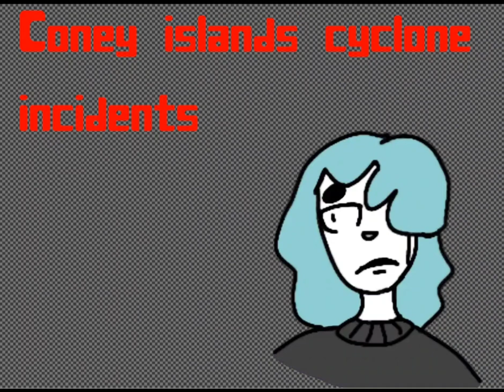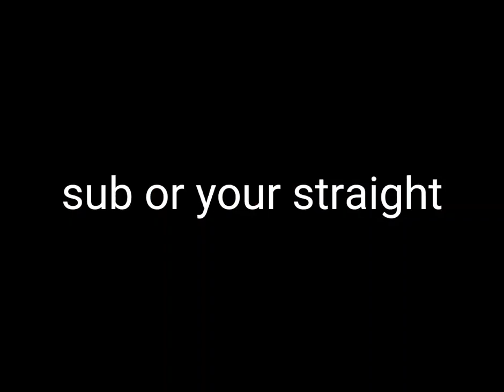Coney Islands cyclone roller coaster incidents